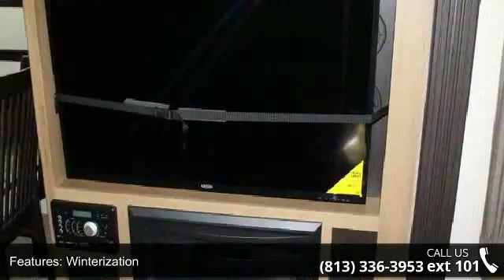2016 Cruiser 305RS - Camping World of Tampa - Dover, FL ...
New 2016 Crossroads Cruiser 305RS Fifth Wheel for Sale